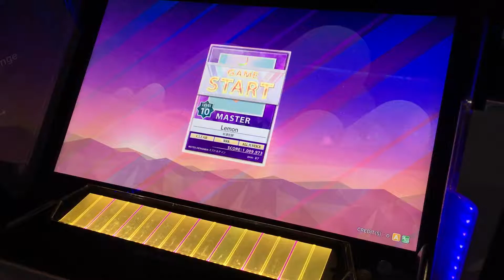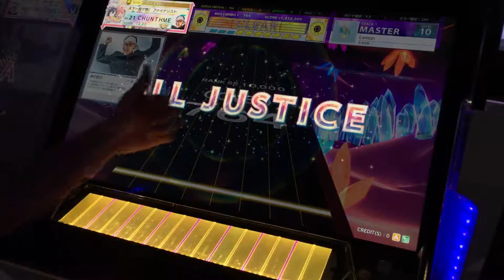[CHUNITHM CRYSTAL]Lemon ALL JUSTICE CRITICAL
Player:シーボ

檸檬だ...?貴様コノ野郎。